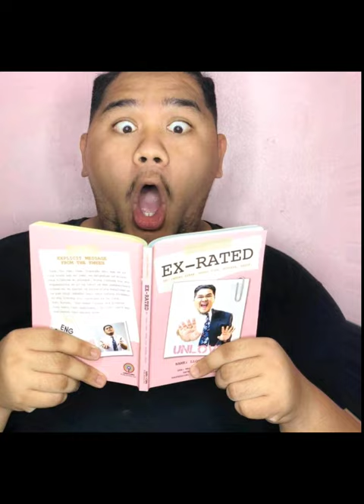Rest In Peace Lloyd Cafe Cadena😭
SIKAT NA YOUTUBE BLOGGER PUMANAW NA😥😥😥

Photo Credit: Llyod Cadena Facebook Page